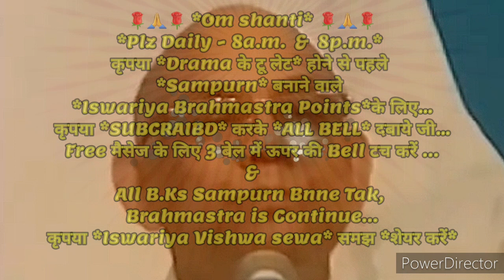२१दिन में *Bk जीवन के आधार को मजबूत बनाने के अलौकिक संस्कार इमर्ज करने के*🇲🇰ईश्वरीय🇲🇰गुह्य प्वाइंट्स